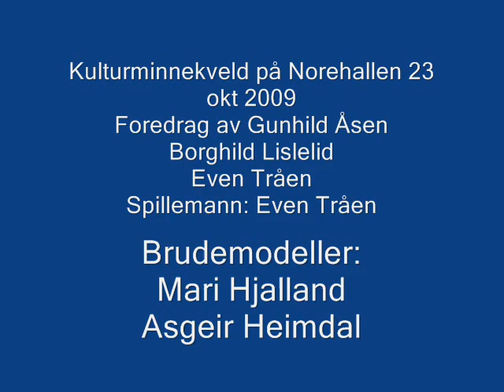Kulturminnekveld Norehallen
Fra Kulturminnekveld på Norehallen, hvor temaet var brudekrone, bunader og sølvmed drift i Kongsberg og Numedal.